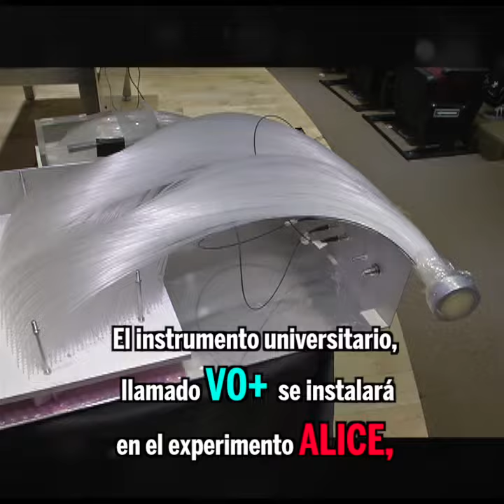Desarrollan en Física detector de partículas - Gaceta UNAM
El instrumento llamado V0+ es parte del experimento ALICE del LHC,
ubicado en el Centro Europeo de Investigaciones Nucleares.